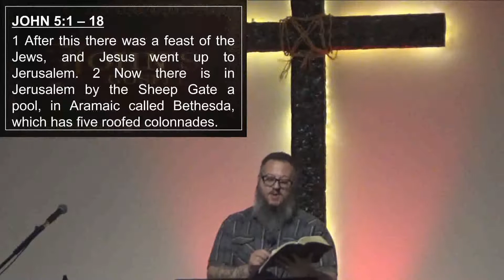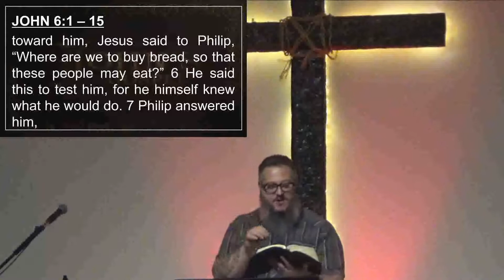John 5:1–18; 6:1–15 | A Lame Man And A Hungry Crowd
Today we are in John 5:1-18; 6:1-15 entitled A Lame Man And A Hungry Crowd preached by Joe Marino.